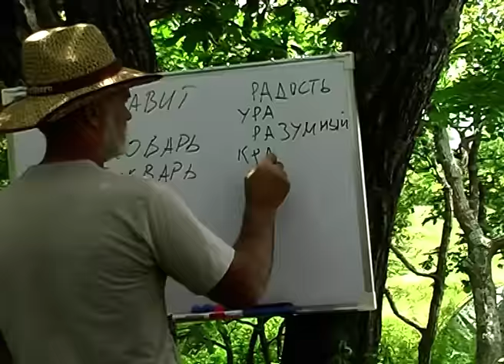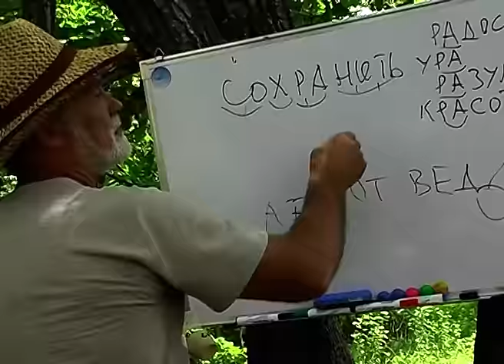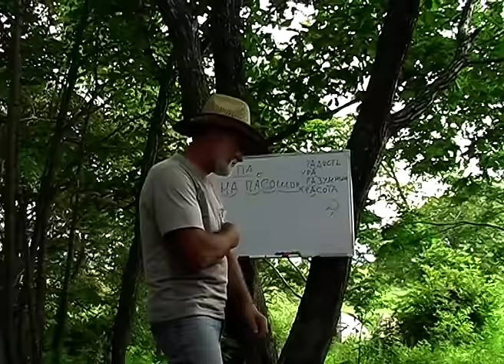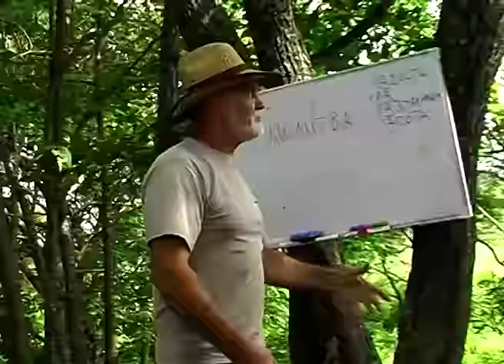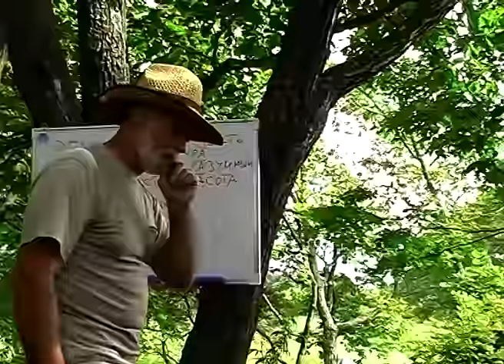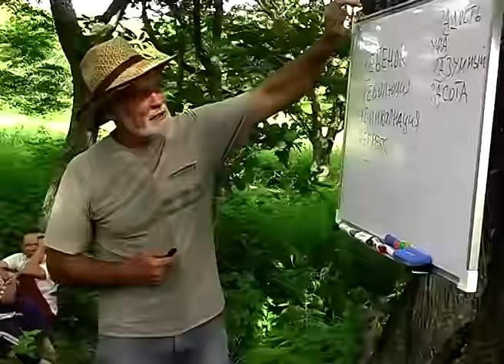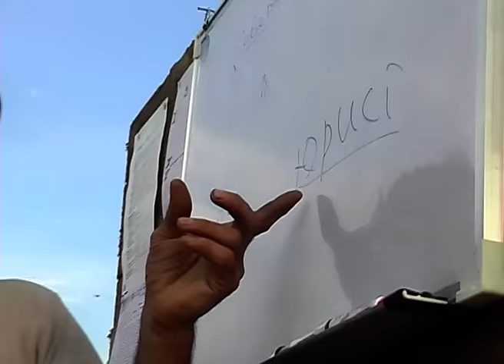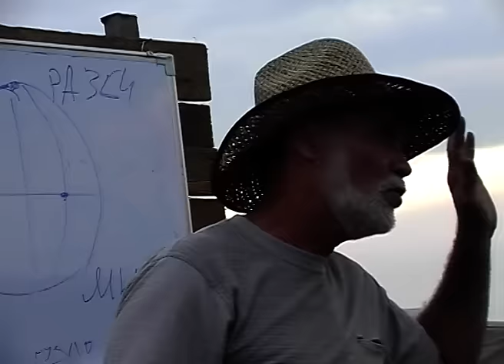Волхв Вышин И.Б., Чудинов В.А. Русский язык. Образное мышление. Слет Родовые Поместья Приморья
Россия, 2024 , Украина,
  ⚠️СРОЧНО!,
Русская, ПРАВДА, Украина сегодня, Новости,
,вДудь, камеди, , 2маши ,